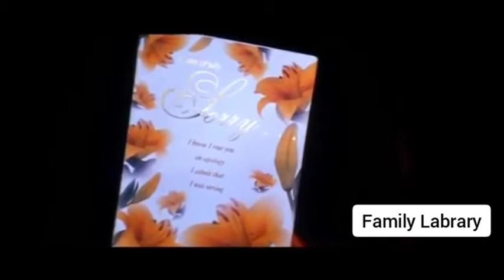one side love effect, how to react see complesary how to thought in future